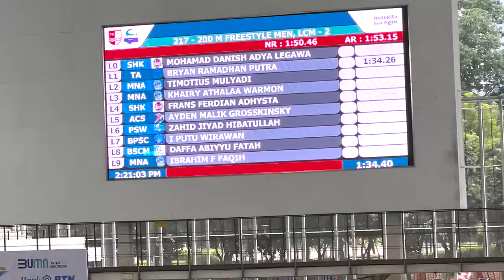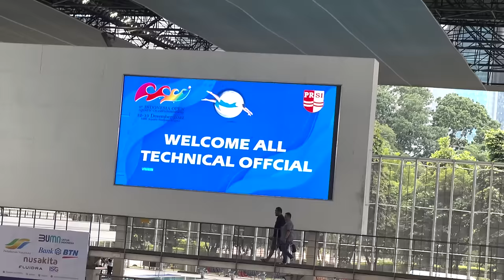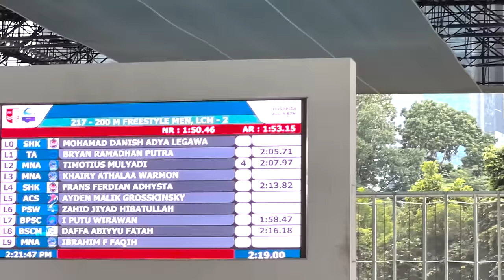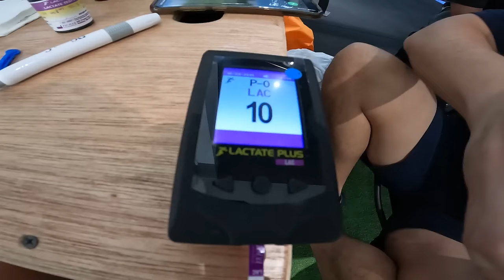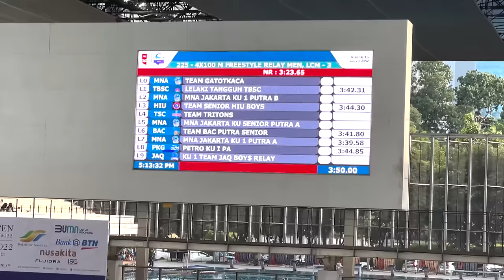AKHIRNYA TIMBOI BERTANDING LAGI! 🏊🏻‍♂️🇮🇩 DI INDONESIA OPEN AQUATIC CHAMPIONSHIP 2022!😱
AKHIRNYA TIMBOI TANDING RENANG LAGI DI INDONESIA OPEN AQUATIC CHAMPIONSHIP 2022!🏊‍♂️🇮🇩🤩 Ikutin keseruannya & enjoyy the video yaa guys!

Tinggalkan komentar kalian di bawah untuk ide konten, saran, kritik, ataupun pertanyaan yah!